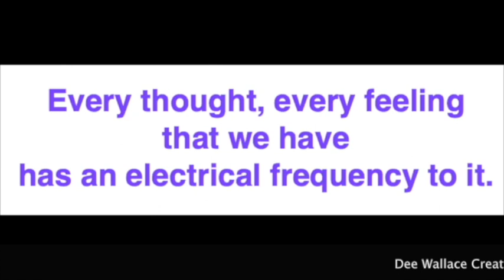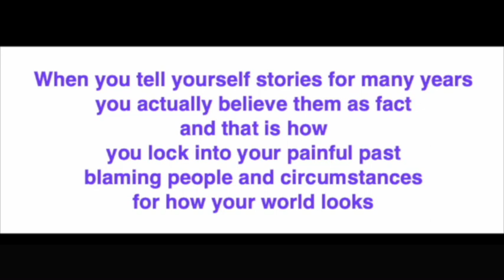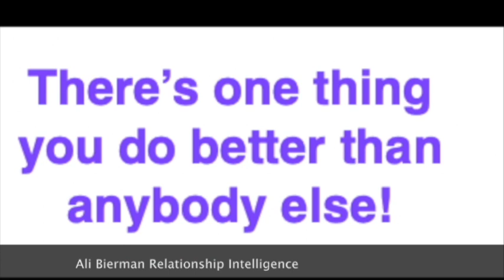3 Year Pearls of Wisdom - Let’s Get Metaphysical Show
For three years, our podcast featured energy practitioners and spiritual leaders in all realms of “what is.” Today we highlight some of the moments and lessons shared by our guests and our founder, Rev. Ali Bierman.

Today visit with Dee Wallace (star of major motion pictures including ET)specifically how you create your life; BlaZae B  "Be Yourself," Jane Freund - advice from Mom, Anne Gordon All About Whales, Jacqueline Shaulis on Introvert Myths, and Dr. Tianna Conte made it rain on Rev Ali live on camera - indoors!

Do you ever feel tired, sad, low energy? Anything hurting you? Is life not much fun right now? Struggle is optional. Ali to move into the Light where smiles and peace abound.

Ready to step into your new spiritual life?

Click Rev. Ali's link for a FREE audiobook of your choice and a 30 Day trial to explore Audible's vast adventures you will not find any place else.

Join our Facebook group to make a new friend, ask questions, and gt extras from Rev. Ali